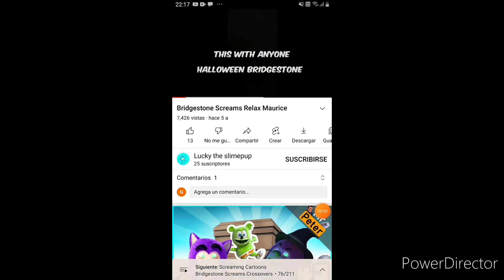Bridgestone Screams (Jaklyn Bachik Crossover Version 2)